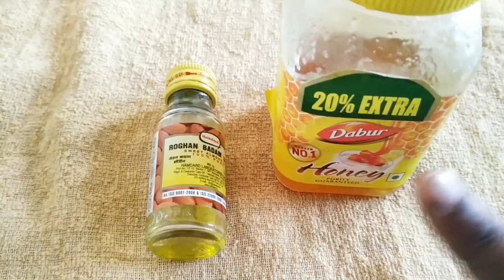to get rid of dark eyecirlces fast result.😲100%Gurrantee👍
Hi everyone today i am shairing how to remove dark circles easily.